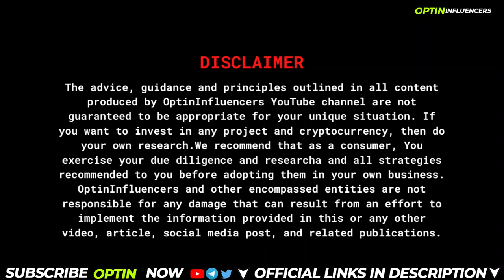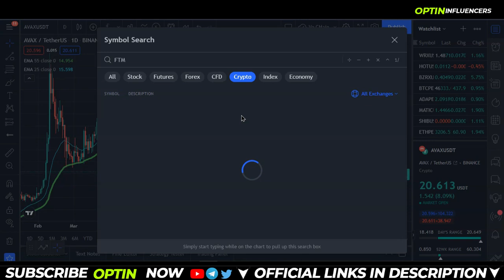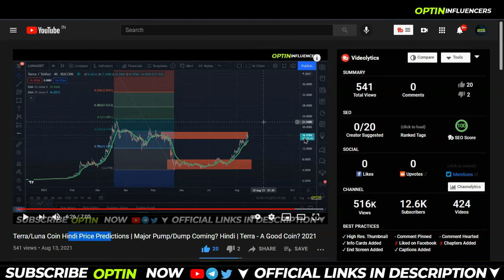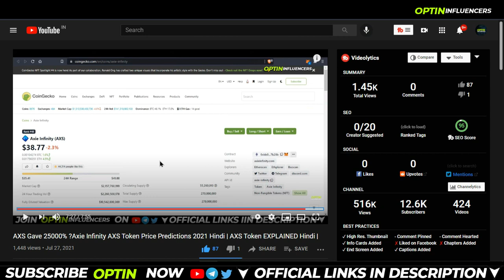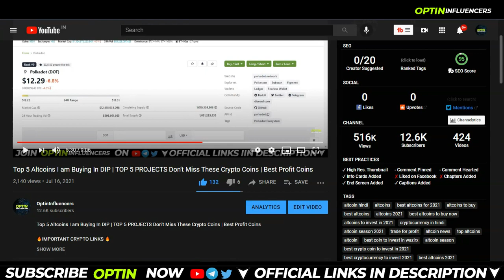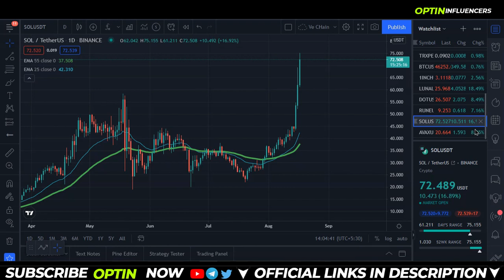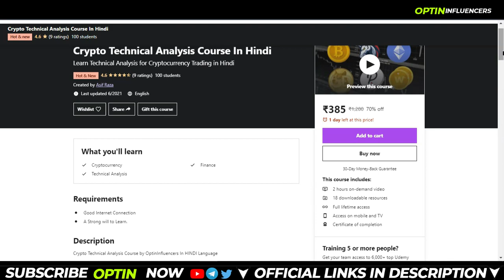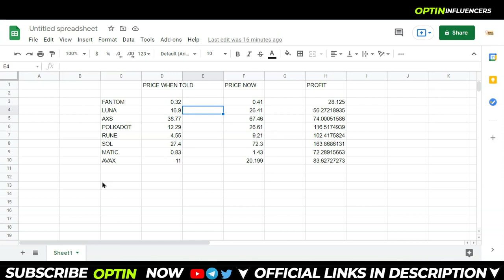[IMPORTANT ] Coins Gave More Than 163% PROFITS | Fundamental Coins BEST PROFITS | Make Money Crypto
Learn Crypto Technical Analysis Course on UDEMY Now :
Signup on Binance and get Trading fees Discount👇🤑 :
I see charts here. Signup and get $30 deal👇 :
 💻 🔗 Social Links 🔗📲